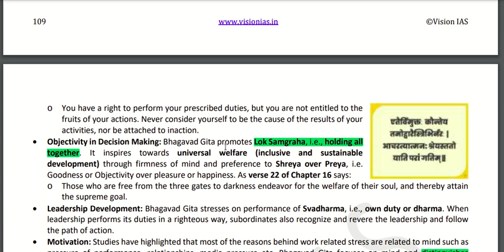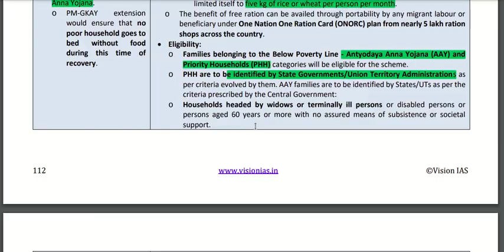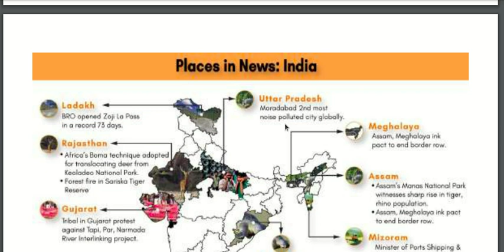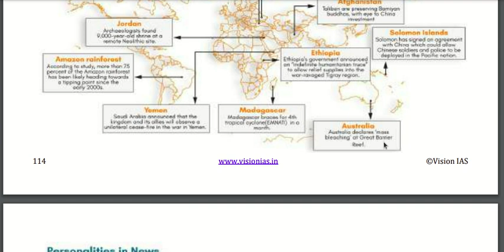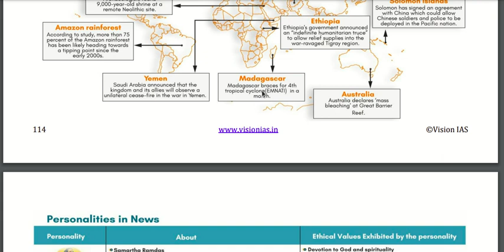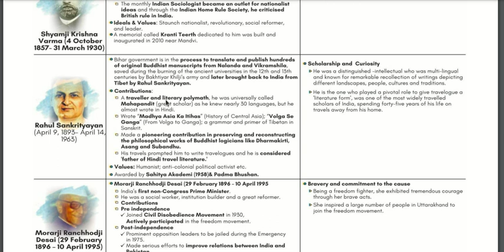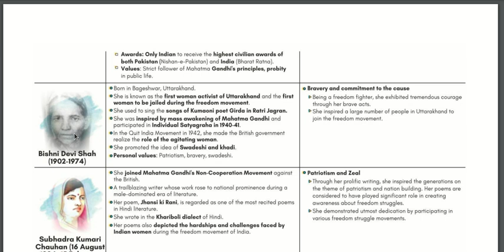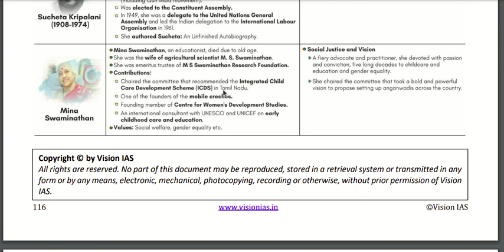comp march 5